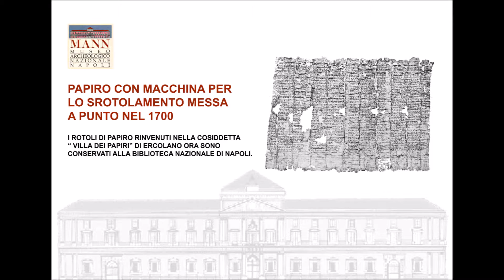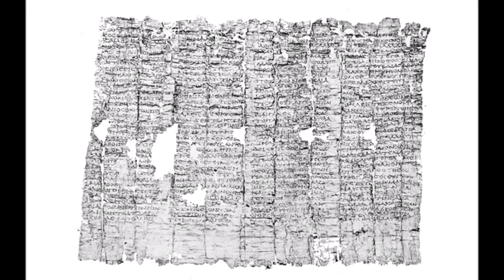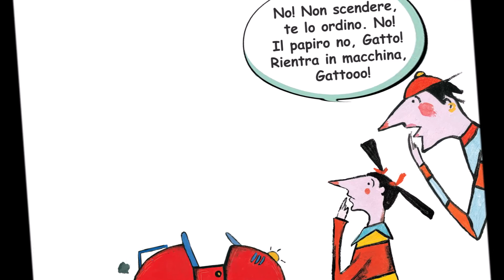"RAGAZZI, BENVENUTI AL MANN": EPISODIO 17 - PAPIRO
Percorso-racconto per far conoscere ai bambini il Museo Archeologico Nazionale di Napoli attraverso una storia scritta e illustrata da Chiara Rapaccini.
Il percorso-racconto, organizzato in 25 pannelli, è stato realizzato su progetto del Servizio Educativo della Soprintendenza per i beni archeologici di Napoli grazie al contributo di Babygella.
Questa versione animata è stata curata da Serena Roscigno e Mariarosaria Savoia. La colonna sonora è di Ramtzu (Mirko Scavino).